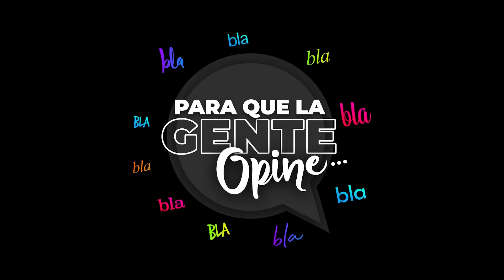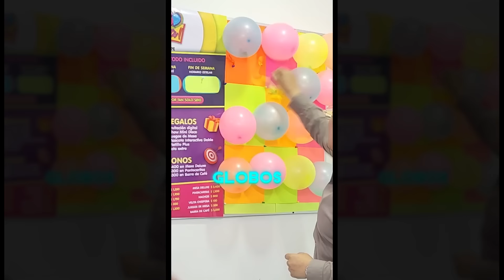“LA CASA MÁS FAMOSA DE MX” Para que la gente Opine Ep. 15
PARA QUE LA GENTE OPINE
LUENES 8:00 PM